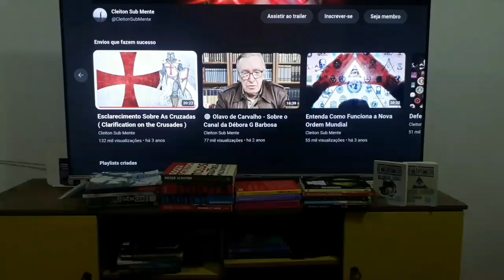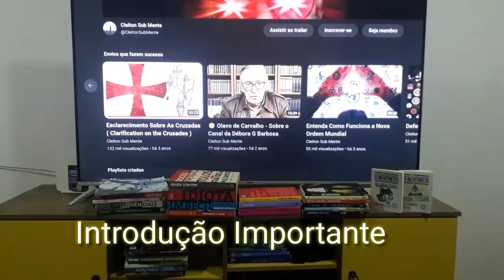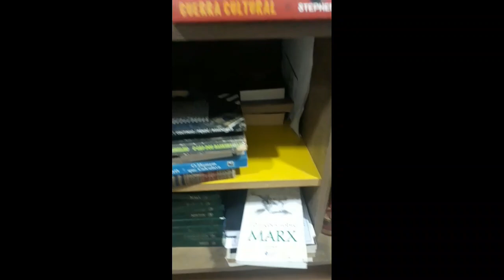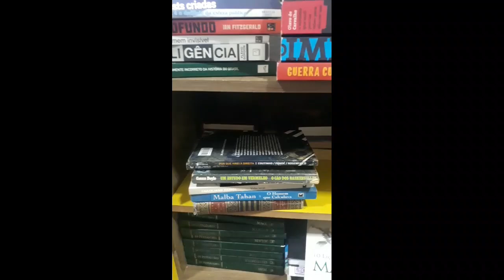Curiosidade Sobre a Nova Ordem Mundial